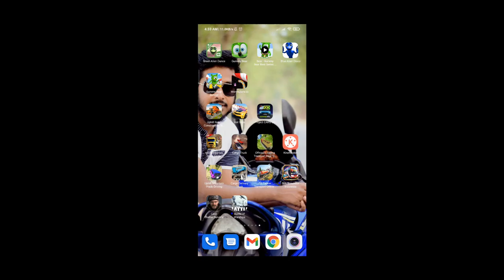Worms Zone .io - Voracious Snake Android gameplay - #1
Hi
Asalamualikum
         " HART GAMER"

CHANNEL FEATURES:
- mobile games
- car games
- boxing game
- Ninja game

You love games with tons of really fun and dynamic action?
Stand out from the other players, choose a skin from the wardrobe, or create your own unique style. The further you go, the more skins you unlock.
There are several tactics for becoming a champion: “fighter”, “trickster” or “builder”. Which one will you be?
Worms Zone also has unique graphics! We keep it minimalistic and simple and you'll love it!